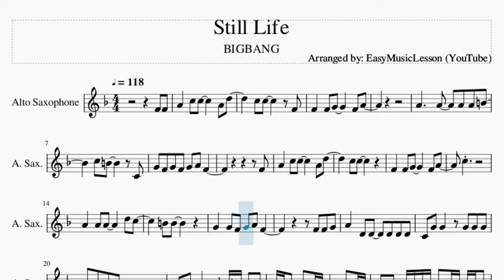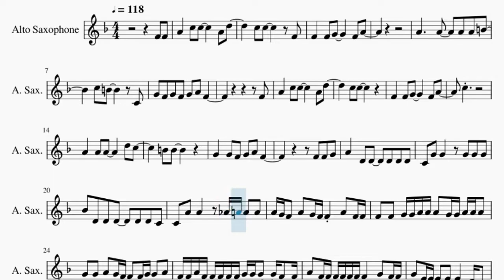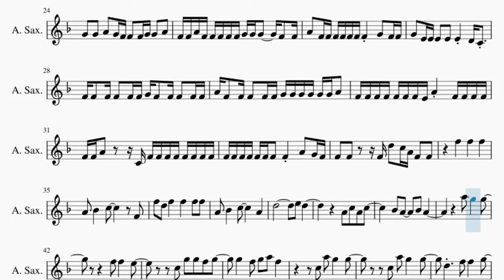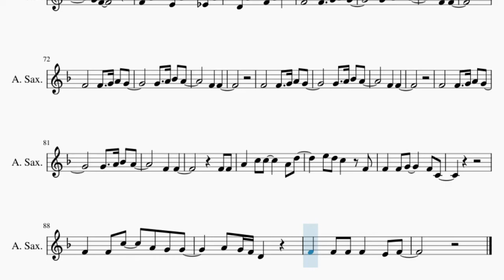Alto Sax Sheet Music: How to play Still Life by BIGBANG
Comment and let us know how the videos have helped you. It keeps us going! :)Here is a sheet music/tab video on the song Still Life by BIGBANG on the alto sax. A alto sax sheet music arrangement which is transposed to notes that are easily played by alto sax, for the song Still Life by BIGBANG.

EasyMusicLesson teaches you to play the your favorite instrument, through well-arranged sheet music so that you too can learn how to play Still Life by BIGBANG on the alto sax as fast as you can. A alto sax sheet music with backing tracks to help your play the song better.

Chords of Saxophone arrangement:
Ab Maj   C Min   Db Maj   Ab Maj   C Min   F Min   Bb Maj   Db Min
Ab Maj   Ab Maj   C Min   Db Maj   Ab Maj   C Min   F Min   Bb Maj
Db Min   Ab Maj   F Min   C Min   Db Maj   Ab Maj   C Min   F Min
Bb Maj   Db Maj   Ab Maj   Ab Maj   C Min   Db Maj   Ab Maj
C Min   F Min   Bb Maj   Db Min   Ab Maj   Ab Maj   C Min   Ab Maj
C Min   Db Maj   Ab Maj   C Min   Bb Maj   Db Min   Ab Maj
Ab Maj   C Min   Ab Maj   C Min   Db Maj   Ab Maj   C Min   F Min
Bb Maj   Db Min   Ab Maj   Ab Maj   C Min   F Min   C Min   Db Maj
Ab Maj   C Min   F Min   Bb Maj   Db Min   Ab Maj   Ab Maj
C Min   Ab Maj   C Min   Db Maj   Ab Maj   C Min   F Min   Bb Maj
Db Min   Ab Maj   Ab Maj   C Min   C Dim   F Min 7   Eb Sus 4
F Min   Bb Maj   Db Maj   Ab Maj   C Min   F Min   Bb Maj   Db Maj
Ab Maj   C Min   F Min   Bb Maj   Db Maj   Ab Maj   C Min   F Min
Bb Maj   Db Maj   Ab Maj   C Min   Ab Maj   C Min   Db Maj
Ab Maj   C Min   F Min   Bb Maj   Db Min

Melody notes of Saxophone:
F4 F4 A4   C5 C5     A4 D5
C5 C5     F4
F4   F4 G4     F4 A4
G4 F4 G4 F4 G4 A4 F4
F4
A4   C5 C5     A4 D5
C5 C5
C5
A4   A4 A4     D5 C5
B4 B4
G4   G4 F4 G4 A4 F4
F4 F4 G4
A4   D4 D4   D4 D4 D4
C4 G4 G4   G4 G4 G4
Bb4 D4 D4 D4   D4 D4 C4
C4 A4 A4   Ab4 A4 A4 A4
A4 G4 F4 A4 G4 F4 F4 A4 F4 F4
F4 F4 G4 G4 A4 A4 A4 G4 G4 A4 A4 A4
G4 G4 A4 G4 F4 F4 F4 G4 G4 A4
F4 F4 A4 F4 F4 F4 F4 F4 G4 G4 G4   F4 F4
A4 F4 F4 F4 F4 F4 F4 F4 G4 F4 F4
G4 E4 E4 E4 E4 E4 D4 C4
F4 F4 F4 F4 F4 F4 G4 F4 F4 F4 F4 F4
A4 F4 F4 F4 F4 F4 G4 G4 G4 G4 G4 G4 A4
F4 F4 F4 F4 F4 F4 F4 E4 A4 F4 F4 F4 F4
F4 F4 A4   C4 F4 F4 F4 F4 F4 F4 F4 F4
F4 F4 F4 F4 F4 F4 F4 F4 A4 G4 F4
F4 F4   F4 D5 C5 A4 F4 F4
F5 D5 F5   F5   F5 F5
A4 Bb4   C5     A4
C5 G5 G5 F5 G5
G5   F5 G5 A5 F5
D5   F5 F5   G5
G5   F5 F5 G5 A5
F4
F5   E5   D5   A4 A4
C5 C5       F4
D5   D5 C5     Bb4 C5
G4 A4         F4
F5 D5 F5 D5 F5   A4
G5 G5 G5 A5 G5 F5 D5 F4
G5   G5   F5   A5 G5 A5 C6
A5       C5
C5   D5 F5     D5 C5
D5 C5     F4
D5   D5   C5   Bb4 A4
Bb4 C5 A4   G4
B4 B4
G4   G4 F4 G4 A4 F4   A4
G4 F4
F4 A4 C5 E4 A4 C5 Eb4 A4
C5 D4 A4 C5 F4 A4 C5
F4       F4   G4 A4 G4
G4   A4 Bb4 A4
F4   F4
F4   F4
F4   F4
F4   F4
F4 F4
E5 D5 C5   F4
F4   F4 G4     F4 C4
F4   F4 C5   A4 G4 G4
A4 G4 F4 D4
F4   F4 F4 F4   E4 F4